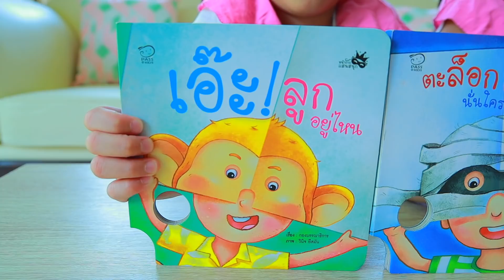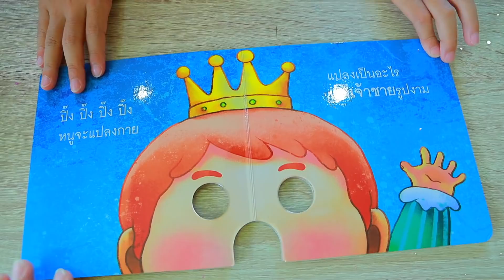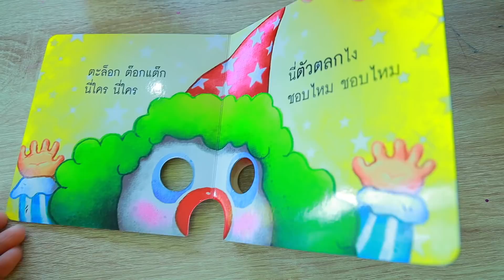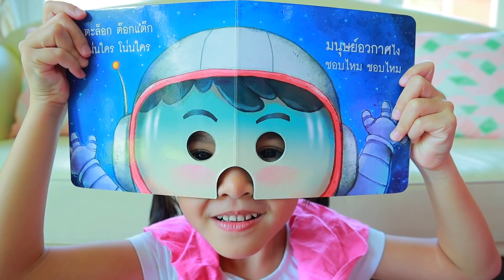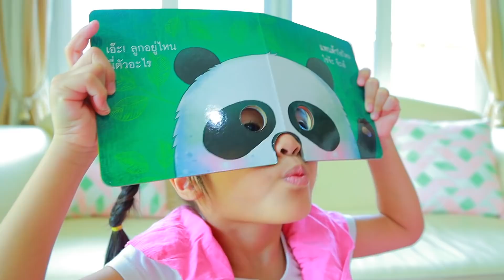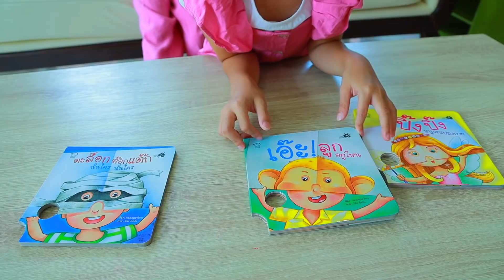หนูยิ้มหนูแย้ม | หนังสือหน้ากากแสนสนุก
แม่ปุ๋ยซื้อหนังสือสำหรับเด็กที่น่าสนใจ เป็นหนังสือหน้ากากแสนสนุก ที่สามารถเอาหนังสือมาเป็นหน้ากากได้ เยี่ยมมากเลย